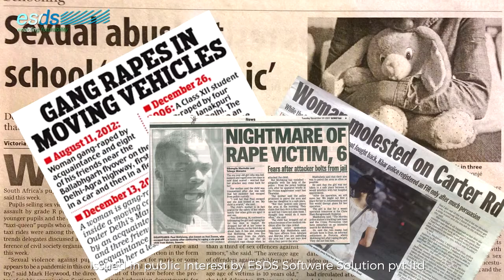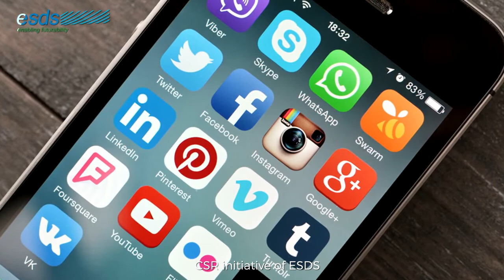True Story of the most Social Animals on the planet Earth and how it is related to Humans - Hindi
As a child grows into an adult, there is a lot of experience which needs to be gained in order to become a respectful and generous individual. It is vital to teach your children the right values and morals to live by rather than just focusing on what the society demands. Treating every person equally will reflect your pure thoughts and will help you grow as a successful person. In japan, parents teach essential values to their children till they turn 8 years old and discipline them about their culture and how to embrace each and every individual’s life other than just reading or learning about it. We are not any different from animals but it is what we do which differentiates us from them.